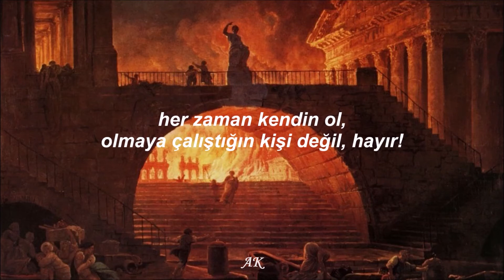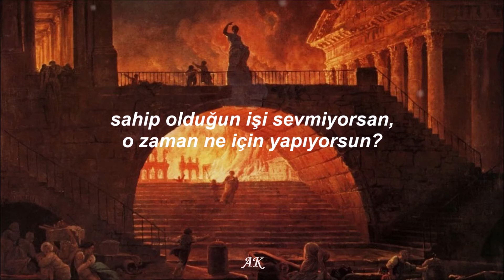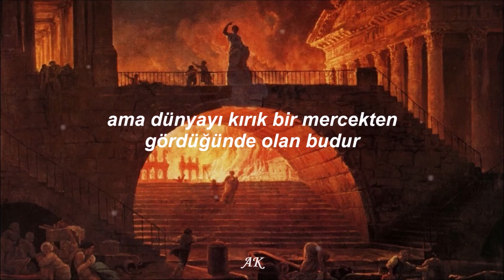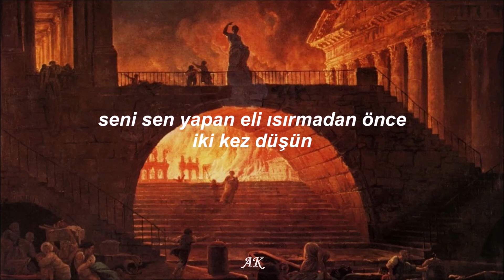NF - Remember This (Türkçe Çeviri)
Lyrics:
Yeah, they say when you grow up
"You'll understand when you're older"
Guess I'm still a kid, I don't know if
If I'll ever let go of this (Yeah)
Say goodbye to the old me
We ain't friends anymore, you don't know me (Real music)
I know I could die any moment
If I do, just remember this

Yeah, handouts create lazy people I'm not impressed with
You want something in life, then why don't you go and get it?
Actions speak louder than words do—it's pretty quiet, isn't it?
Look at the world we live in, defined by comment sections (Woah)
Surround yourself with people that challenge how you think
Not people that nod their head and act like they agree
Those people will cut you open just to watch you bleed
Always be yourself, not the person that you pretend to be, no!
These people gon' tell you that you won't ever make it
Then when you do, they gon' say they knew you were goin' places
That's just how it works, next thing you know you'll be overrated
Hearing people say they miss the old you—it's crazy, ain't it?
And perfect people don't exist, so don't pretend to be one
I don't need pats on the back from people for my achievements
When I die I wanna know that I lived for a reason
Anyone can take your life, but not what you believe in, no!

If I'll ever let go of this
We ain't friends anymore, you don't know me

Yeah, don't take opinions from people that won't listen to yours
If money's where you find happiness, you'll always be poor
If you don't like the job you have, then what do you do it for?
The cure to pain isn't something you buy at liquor stores, nah
The real you is not defined by the size of your office
The real you is who you are when ain't nobody watchin'
You spend your whole life worried about what's in your wallet
For what? That money won't show up in your coffin, woo!
Yeah, anger's a liar, he ain't got no respect
I fell in love with my pain and I slept with my regrets
Happiness saw it happen, maybe that's why she up and left
Joy called me a cheater, said she ain't coming back
I've always had a problem with relationships
But that's what happens when you see the world through a broken lens
Mistakes can make you grow, that doesn't mean you're friends
Who you are is up to you, don't leave it up to them, no

Yeah, they say, "You got into music, you signed up to be hated"
That's kinda weird 'cause I don't remember signing my name up
Coming from people that give advice but never take none
I like my privacy, but, lately, I feel it's invaded
I heard that life's too short, don't let it pass you by
We waste a lot of time crying over wasted time
It's not about what people think, it's how you feel inside
My biggest failures in life are knowing I never tried, woo!
I look at the world from a different angle
People change, even Satan used to be an angel
Think twice before you're bitin' on the hand that made you
Don't believe what you believe just 'cause that's how they raised you
Think your own thoughts, don't let them do it for you
Say you want a drink, don't wait for people to pour it on you
Cut out the liars, stay close to people you know are loyal
Grab your own glass and fill it, don't let your fear destroy you, woo!